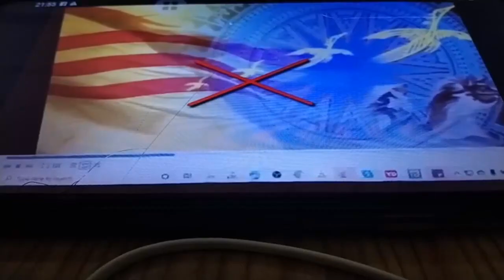Bùi Tùng phản biện đám phản động giả vờ đóng vai giới trẻ Việt Nam